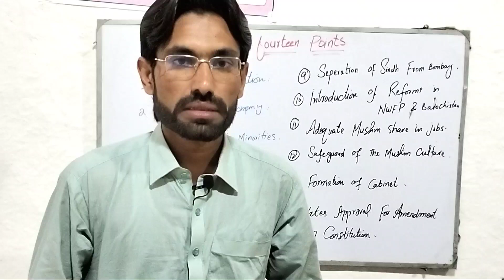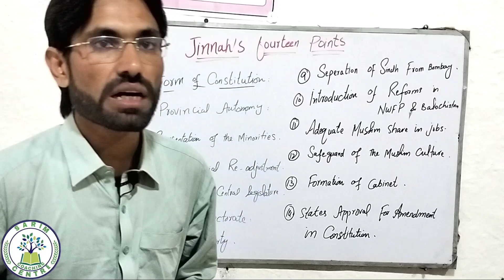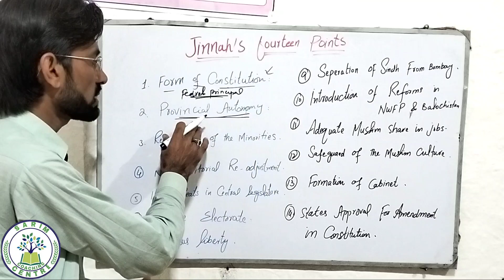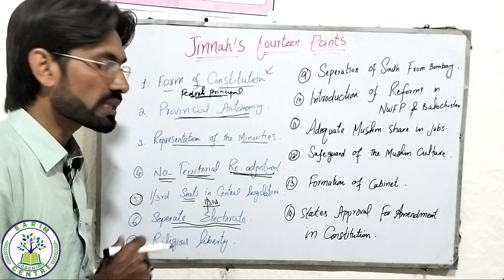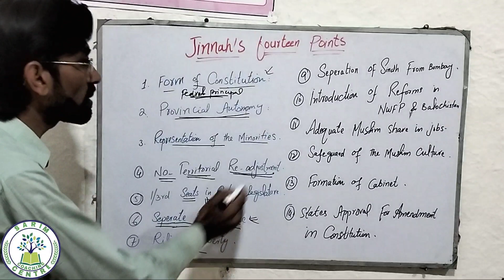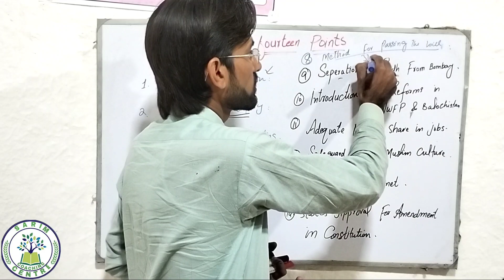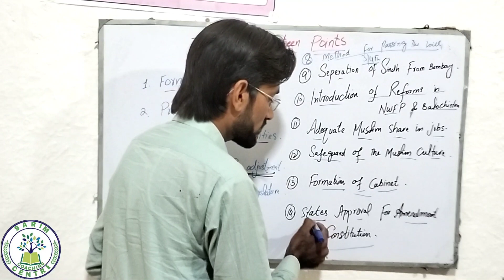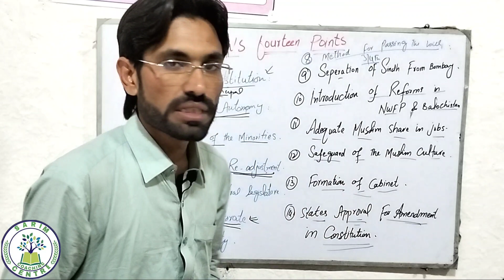14 Points of Qaid e Azam Muhammad Ali Jinnah 1929 | Part 2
Asslamualikum
Sarim coaching center.
Constitutional history of pakistan (pre partition era) lectures series.
In this lecture you will learn about those points/ demands which were presented by jinnah in 1929 in reaction or response of Nehru Report.